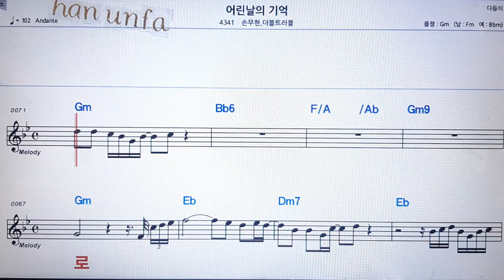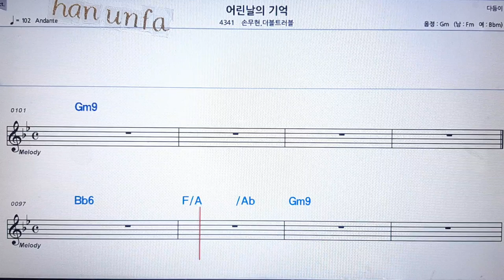어린날의 기억/손무현*더블트러블💋노래방 반주*기타 코드 악보*가라오케💖Karaoke*Sheet Music*Chord*MR